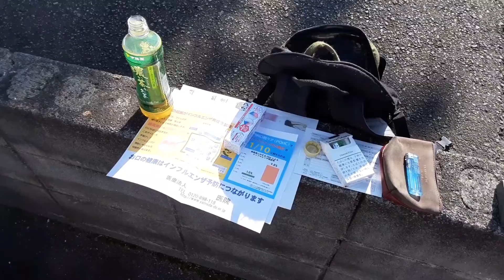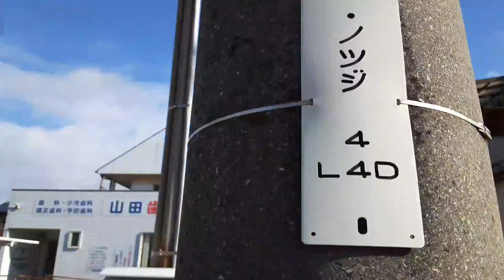2022年1月21日 東加古川、山田歯科